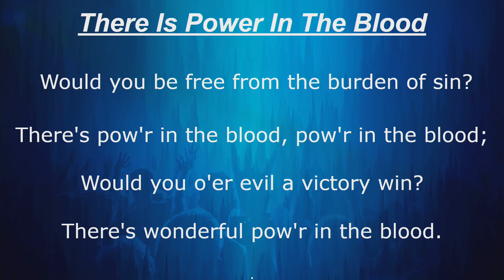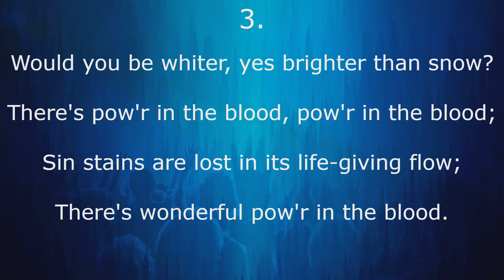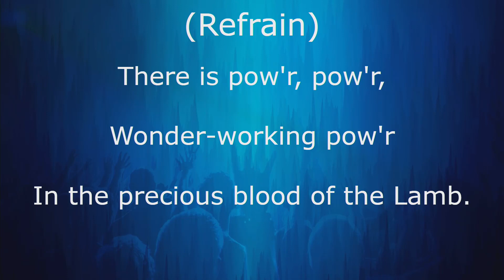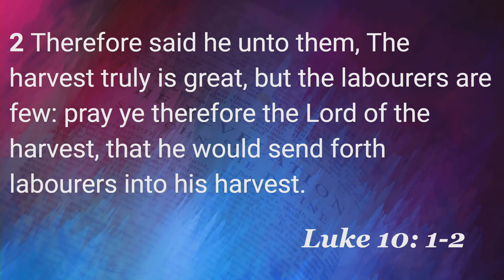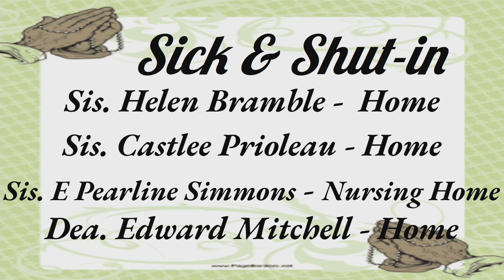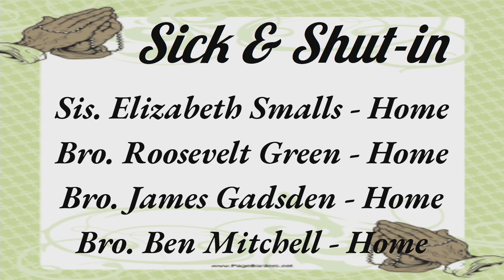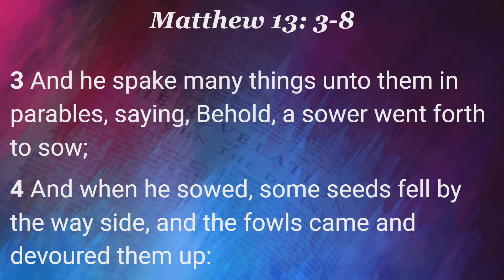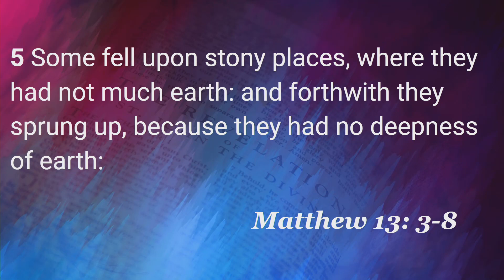NBBC10 30 The Sower